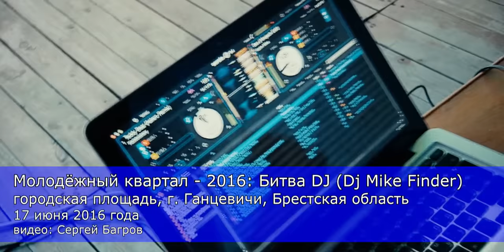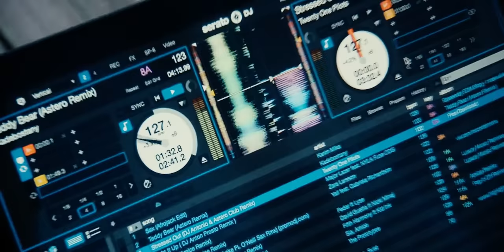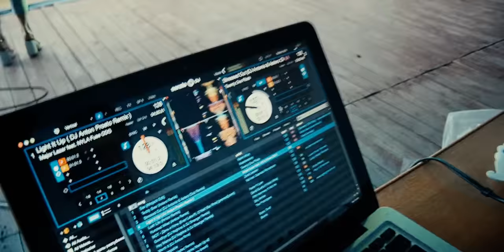[2016.06.17] Молодёжный квартал - 2016 (эпизод 7-й): DJ Mike Finder